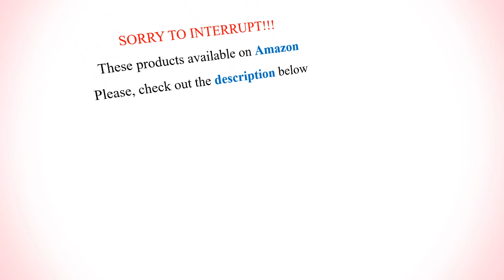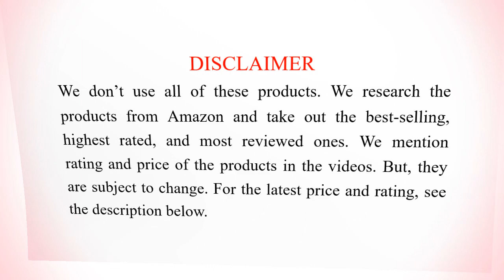10 Best Exfoliating Face Creams | Top Skin Renewal and Lightening Cream, Gel, and Moisturizer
Hello beautiful women, we have listed here 10 best exfoliating face creams, gels, moisturizers, and scrubs that you can use for all skin types to get rid of dead skin cells along with nourishing, lightening, firming, and smoothing out the skin.

The best exfoliating face creams are basically made with skincare acids and enzymes like vitamin C, glycolic acid, salicylic acid, and other moisturizing ingredients like hyaluronic acid to exfoliate the dull, dry upper cells of the face while also keep your face more glowing, smoother, and younger.

The exfoliating face cream and gel also reduce the appearance of wrinkles, fine lines, acne scars, dark spots, hyperpigmentation, sun spots, and uneven tones. Keep your face more moisturized either in winter or summer by using these face exfoliating creams and moisturizers.

FOR LATEST PRODUCTS

We listed these best exfoliating face creams and gels based on ratings and reviews. We only taken the products that are best-selling on Amazon. These best exfoliating face creams, moisturizers, scrubs, and gels are available in USA, UK, Canada, Australia and other countries where Amazon is available. THE PRICE, RATING, AND REVIEW OF THE PRODUCTS ARE SUBJECT TO CHANGE.

BEST EXFOLIATING CREAM FOR FACE:

10. Secret Key Lemon Sparkling Peeling Gel Exfoliating Face Cream with Vitamin C to Remove Dead Cells, Clear Pores & Sebum

9. Avani Dead Sea Cosmetics Classics Skin Renewal Brightening, Exfoliating, & Anti-Aging Facial Peeling Cream with Vitamin C & E & Dead Sea Mineral

8. CeraVe Renewing Salicylic Acid Face & Body Cream for Rough and Bumpy Skin

7. Andalou Naturals Probiotic + C Skin Renewal Face Cream for Skin Brightening, Moisturizing, & Exfoliating with Fruit Stem Cell

6. L'Oreal Paris Age Perfect Cell Renewal Golden Serum Anti-Aging to Refine, Exfoliate, & Plump Mature Skin

5. Alpha Essential Renewal Cream Anti-Aging, Exfoliating, & Evening Out Formula with AHA for Normal to Dry Skin

4. SkinMedica GlyPro renewing & hydrating facial cream with 20% glycolic acid to exfoliate & even out the dull skin

3. Glycolix Elite Glycolic Acid Facial Cream to exfoliate and smooth out rough skin

2. Olay Regenerist Micro-Sculpting Face Moisturizer with Hyaluronic Acid & Vitamin B3+ for skin exfoliation and cell turnover

1. Tutta La Pelle Glycolic Acid 20% AHA Exfoliating Facial Cream with Vitamin Complex for Acne, wrinkles, Keratosis pilaris, dry skin